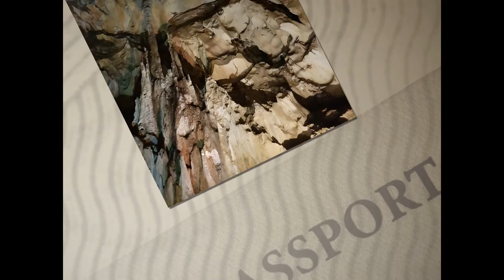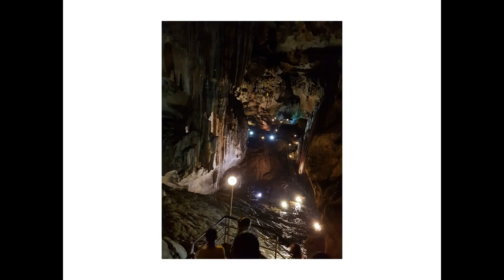Gua Tempurung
Gua Tempurung, Ipoh